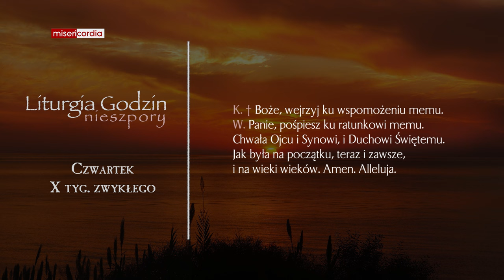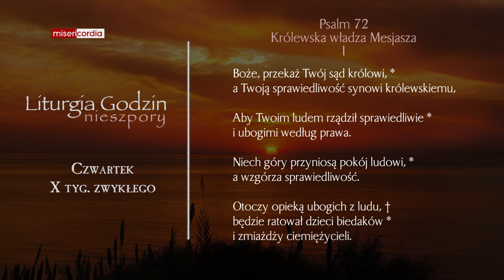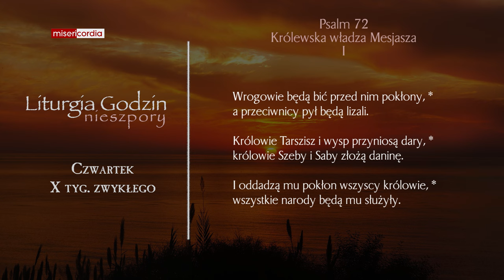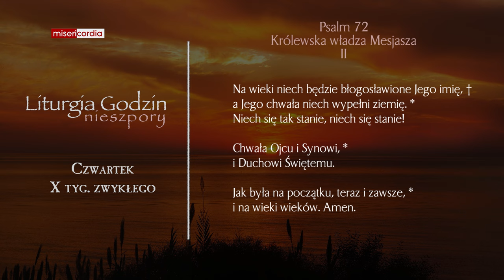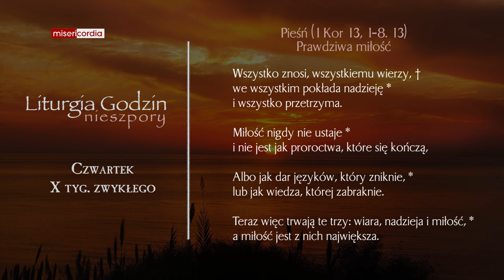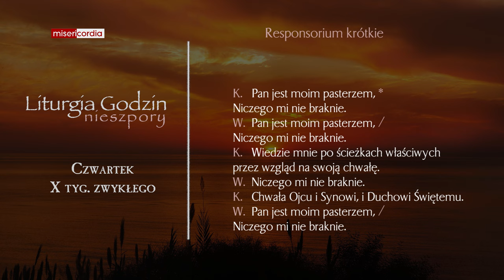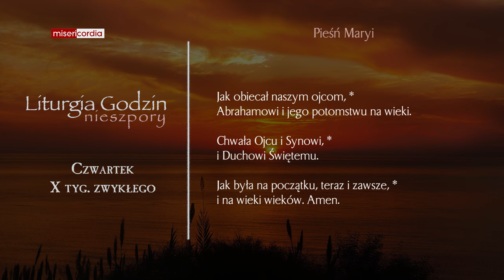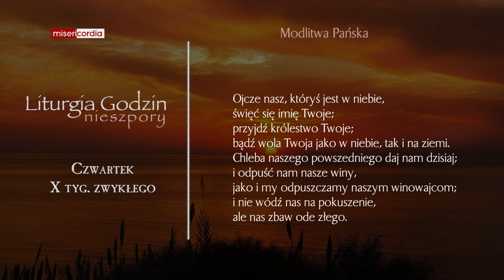Liturgia Godzin | Nieszpory | Czwartek, X tyg. zwykłego